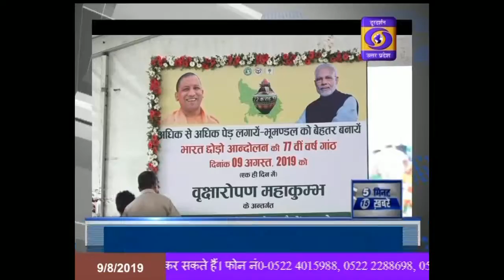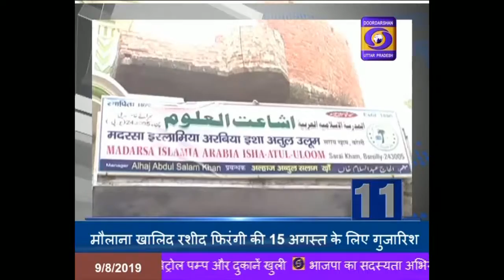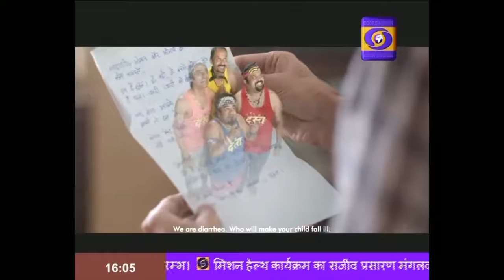अनुच्छेद 370 हटाना भारत का अन्दरुनी मामला-विदेश मंत्रालय।। 5 Minute 15 Khabrein - 04:00 PM ,09.08 19